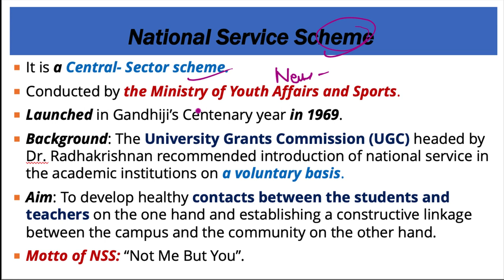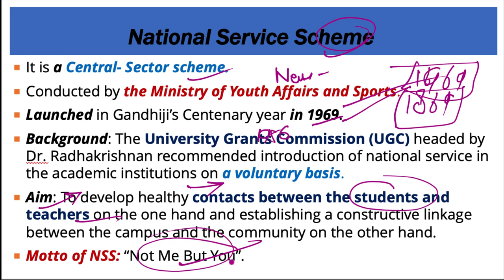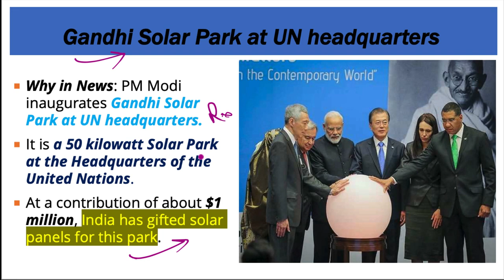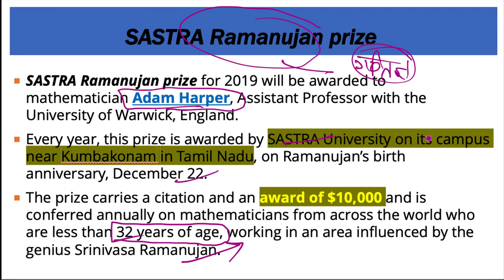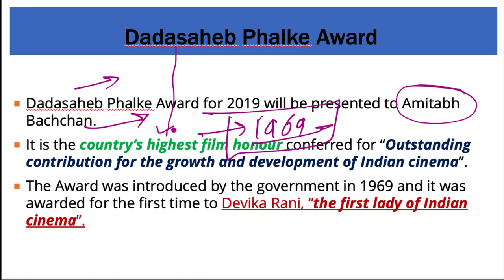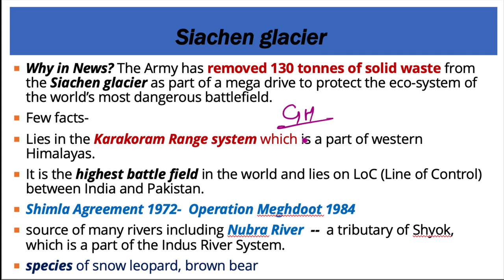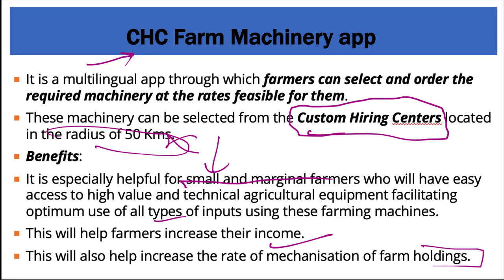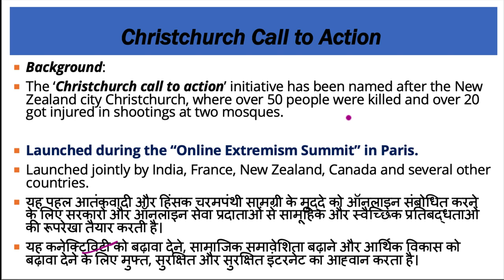26 September 2019, हिन्दी Prelims Updater Series, Indian Express, PIB, Yojana UPSC, CSE, IAS